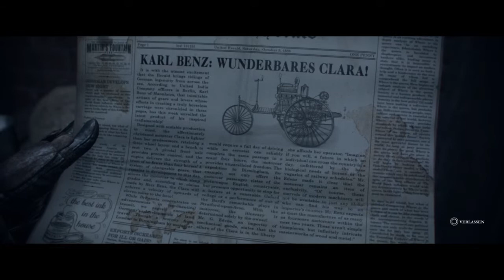[Let's Play] - The Order 1886 720p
We are the OFFICIAL DACI CLAN.
We are a Legend, over 4000y.
Join us.
Daco Assault Combat Infantry
since 2014 | daci-bf4.net